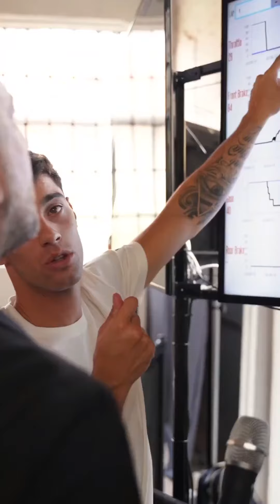When dreams become true! Motorbike simulator, Simulateur moto, Simulador de motogp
We are proud to help and support riders to improve their skills and make them happy!

Moto Trainer is the most realistic motorbike simulator on the market.
Motorcycle is our lifestyle.
Going on the simulator is not the same, but helps a lot!

Fun and training in complete safety.
Improve the riding style on your bike on every circuit in the World.
A fun and unique riding experience. Patented

Affordable price and great value.